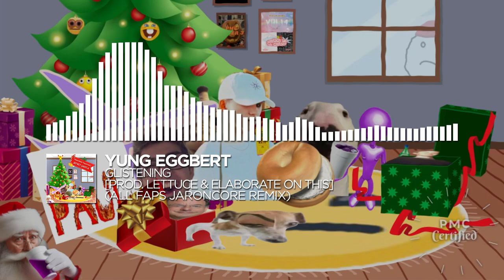YUNG EGGBERT - 💎💎GLISTENING💎💎 [Prod. Lettuce & ELABORATE ON THIS] (ALL FAPS JARONCORE REMIX)